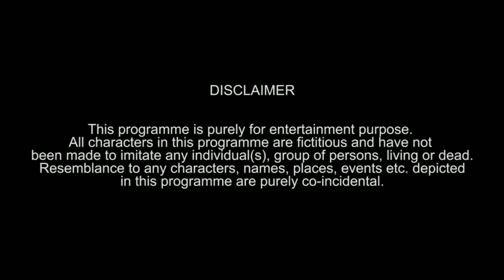Bahubali 2 Spoof | Bahubali VS Reality | Expectation vs Reality | Part 2 | BigBoyzTeam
Have more entertainment and fun in your life by gaming on our platform - jeetwin.com!

Hello Guys we are back with a new video and This time we did something crazy.

Flipkart App

In our video we dont intend to hurt someone's feelings and is made for fun purpose. If u have smile on your face while watching our videos we consider it as success.

It was just a clickbait video. No one was harmed or hurt in this video .